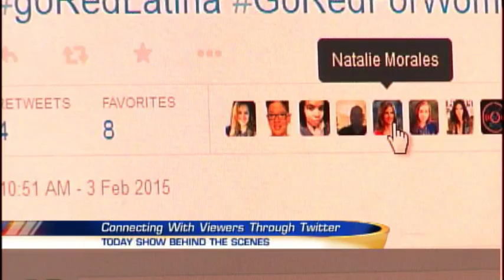Behind the Scenes of the Today Show (Part 2) 2/10/15